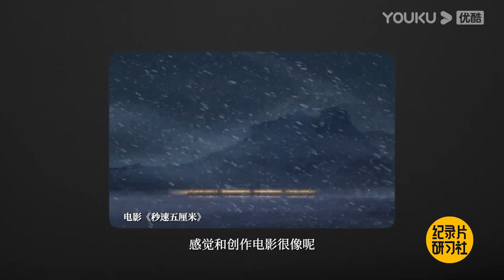《秒速五厘米》是新海诚导演的表达单恋之作；远距离的爱情你能接受吗？单恋是否也是一种恋爱经历呢？新海诚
年轻的时候我们总是对男女之间的爱情过于期待，越长大越发现，爱是又很多种的家人、朋友、同事、甚至是作品传递给的观众，都注满了爱意

用最少的时间看最多的精选内容